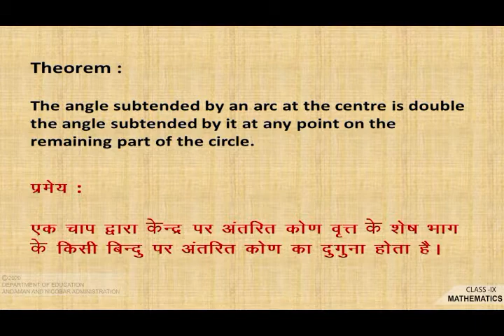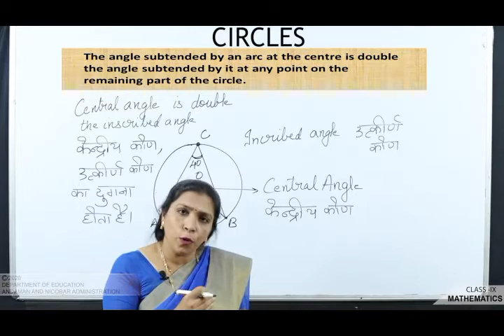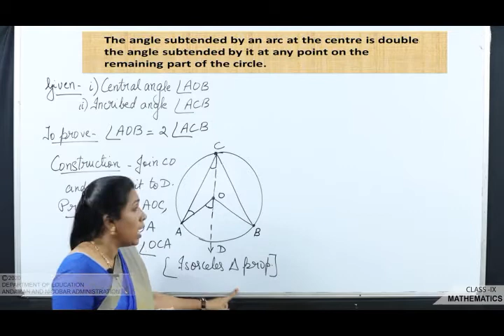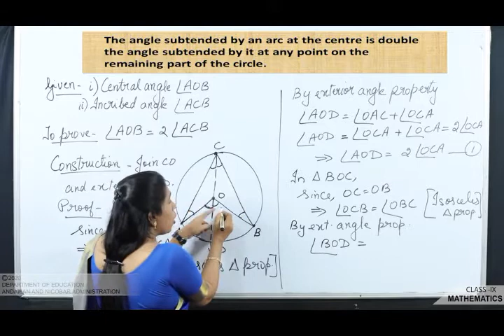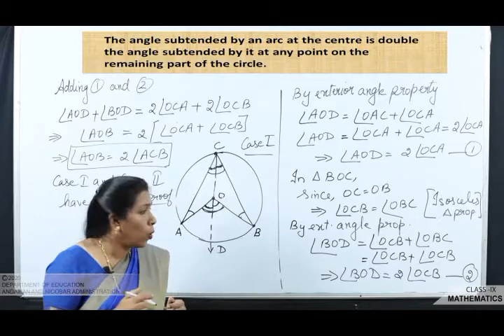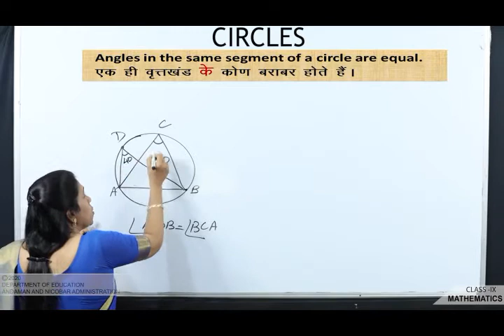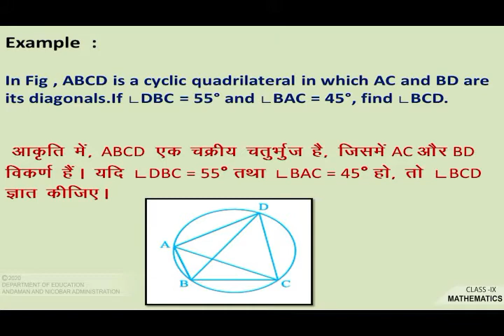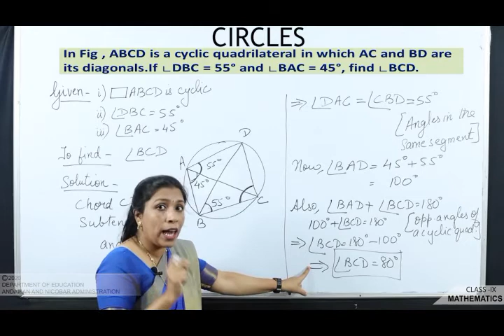CLASS 9 MATHS- Circles -6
BY G ELGIN MARY